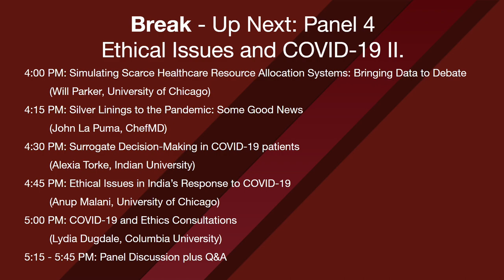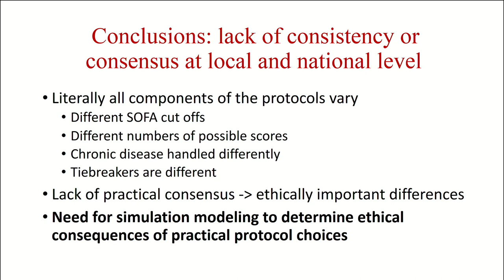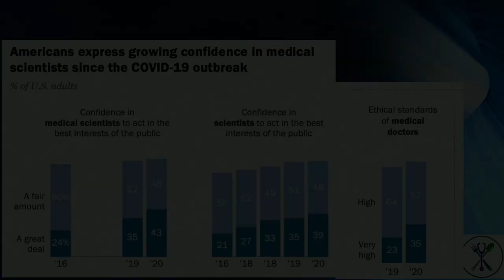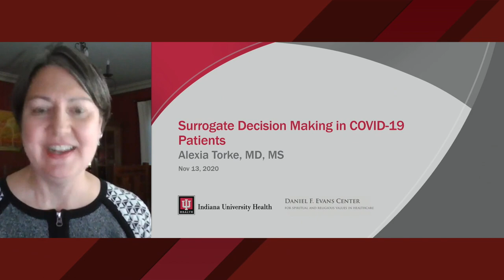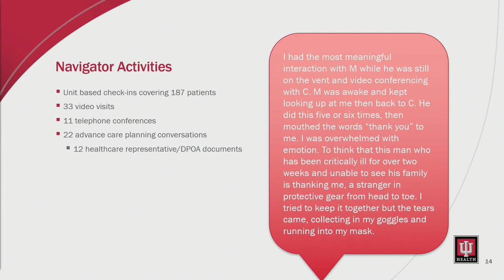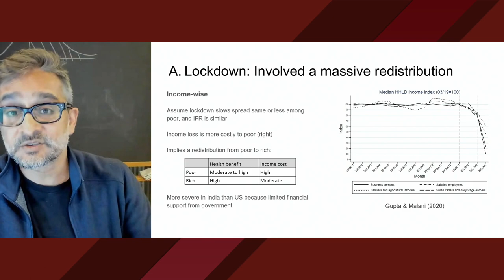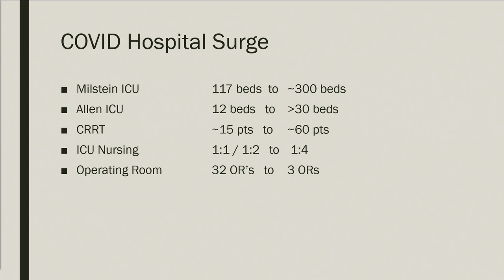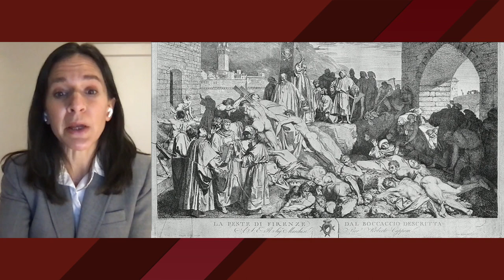MacLean Conference: Panel 4 - Ethical Issues and COVID-19 II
Part of the 32nd Annual MacLean Fellows Conference